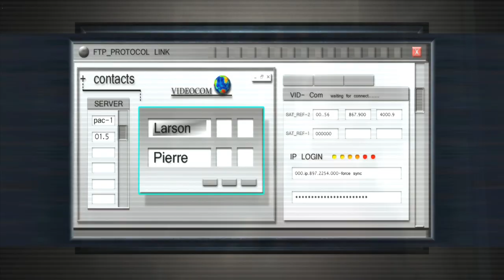Tomb Raider Anniversary: Modding Showcase-RE4 Ada Wong Mod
Welcome to Tomb Raider Modding Showcase.This video will be interest of modding gameplay by modding textured,model swaps etc.
Here's link to download it:
RE4 Ada Wong by Stevebg23